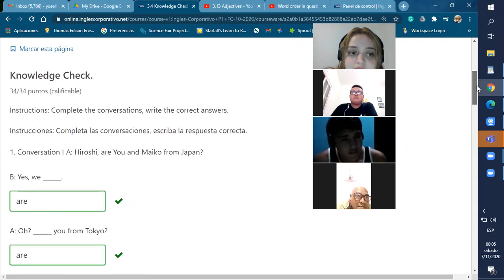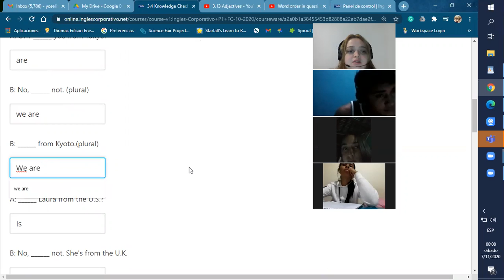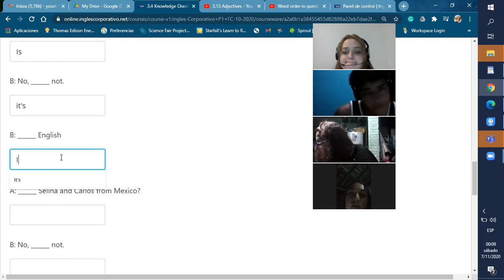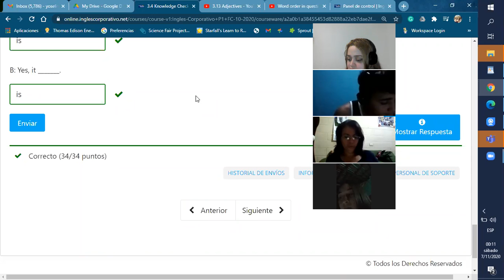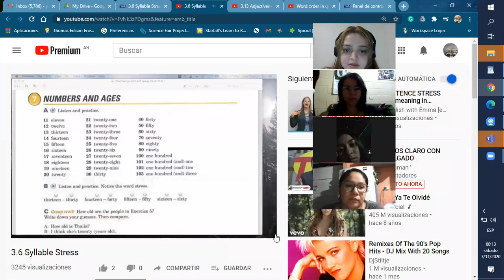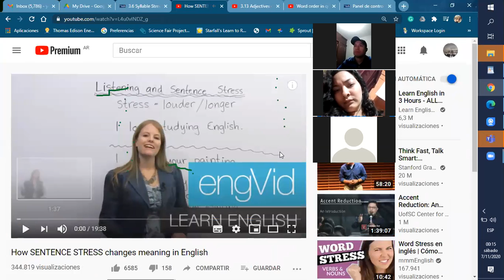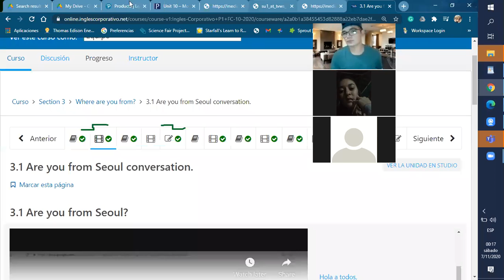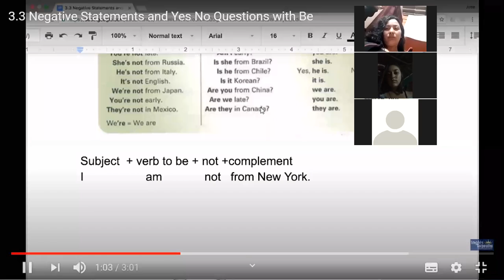Ingles Corporativo- MIDTERM PART 1